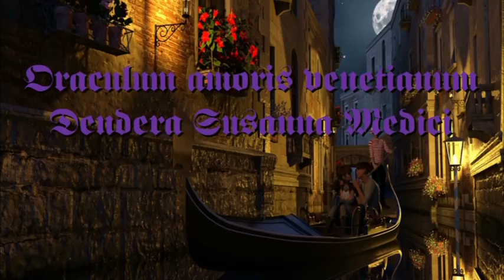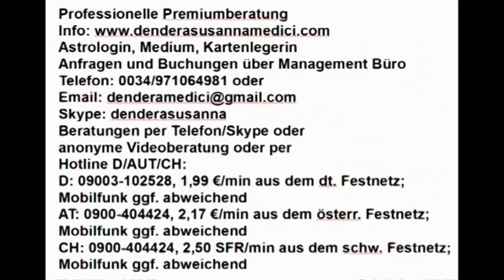Wunschpartner Liebesorakel (Imosiela)